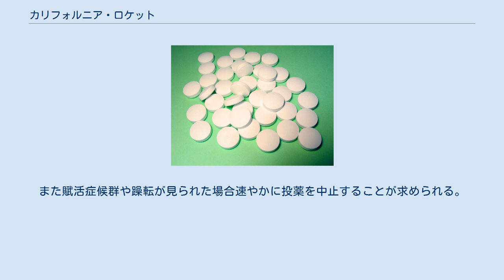カリフォルニア・ロケット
カリフォルニア・ロケットとは、ミルタザピンとSNRI、もしくはSSRIを併用するうつ病の治療法。
 アメリカ合衆国の精神薬理学者スティーブン・M・ストールが考案した療法で、単剤処方では十分な治療効果が得られない難治性うつ病を異なる作用の抗うつ薬で神経伝達物質のさらなる増加を図るものである。
これにより臨床現場ではとりわけサインバルタもしくはイフェクサーとNaSSaのミルタザピン（リフレックス・レメロン）の併用を好んで行うようになった。
 電気けいれん療法の少ない州で、難治性うつ病に用いるために併用されたという背景であり、実証性があるということではない、さらに実証の臨床現場では間違った組み合わせで用いられていたりもする。
 SSRIはセロトニンを放出するシナプスのセロトニントランスポーターに選択的に作用し、セロトニン再取り込みを阻害し（SNRIの場合はノルアドレナリンも）結果的にセロトニンやノルアドレナリン濃度を高くする。
 一方のNaSSaはシナプス前α2-自己受容体とヘテロ受容体に対してアンタゴニストとして作用し、ノルアドレナリンとセロトニン（5-HT）の神経伝達を増強するため、セロトニンやノルアドレナリンを直接的に増やす効果がある。
 よってこの2剤を併用した場合セロトニン・ノルアドレナリンが減りにくい環境の中さらに直接的に神経伝達物質を増やすためより強力な抗うつ効果を発揮するというものである。
 相乗効果が期待できる分副作用のリスクが高まり、セロトニン症候群への注意はさらに必要である。
また賦活症候群や躁転が見られた場合速やかに投薬を中止することが求められる。